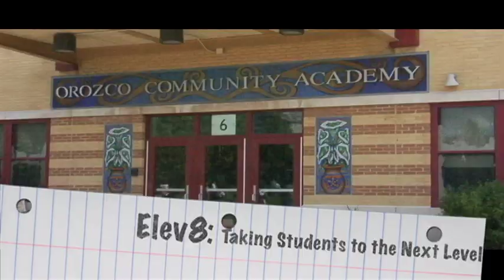Elev8.mov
Orozco Community Academy is located in Chicago's Pilsen neighborhood.  The school was chosen for the Elev8 program; a program that aims at developing disadvantaged youth through after school programs and parent initiatives.